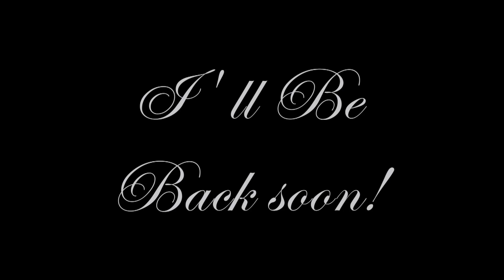TAKING A BREAK.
ACHHA CHALTA HOON.. THODE DINO ME MILTA HOON.. :)